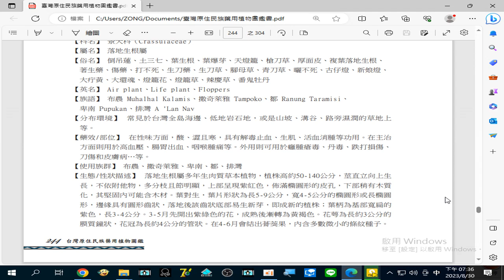錄製 2023 08 30#落地生根 在主治方面則用於#高血壓、腸胃出血、咽喉腫痛等。外用則可用於#癰腫瘡毒、丹毒、跌打損傷、刀傷 和#皮膚病 …等。19 36 43 669